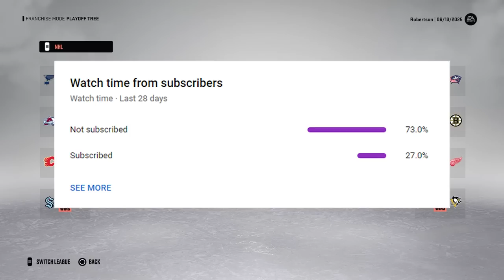I Played The Career Of Jason Robertson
In today's NHL 23 video, I played the entire career of Jason Robertson.